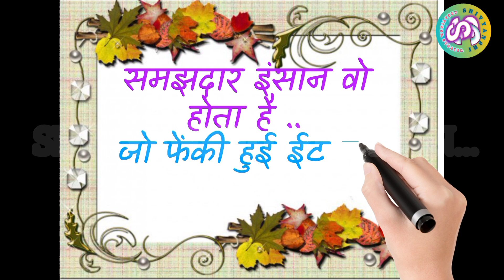GOOD MORNING MESSAGE || SUVICHAR IN HINDI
🙏🏼🙏🏼RAM RAM MITRO 🙏🏼🙏🏼 IS CHANNEL PR..
SHIVYANSHI CREATIONS PR APKO PRACHIN MANDIR SE RELATED FACTS AND BHAGWAN SE RELATED VIDEOS MILE /3SrzHT0

ORIGINAL EK MUKHI RUDRAKSHA with Lab certified

ORIGINAL PANCHMUKHI RUDRAKSHA Women & Girls bracelet

Man & Boy silver bracelet (kada style)

ऐसी नदी जहां पानी के साथ निकलता है सोना
लोकडाउन के समय भगवान की घटी अनोखी लीला
देखिये जहाँ लव_कुश का जन्म हुआ था
जहाँ#... Vrindavan Banke 8191
वृन्दावन के निधि
शिव और शिवा के महामिलन में बाधा डालने पर...
ऐसे और यहां से आता है हर की पैड़ी हरिद्वार पर
 हरिद्वार: तेज धूप में ये क्या ? श्रद्धालु डर गए I
 सोमवार विशेष : महादेव के इस मन्दिर के दर्शन
Top 10 Places to Visit in Chitrakoot |
अच्छा समय आने से पहले तुलसी देती है 3 संकेत
माँ सरस्वती ने क्यों दिया माता लक्ष्मी और गंगा  श्राप
देखिए सोने की फैक्ट्री मे सोने के ज़ेवर कैसे बनाते हैं
क्यों करते हैं कुत्ते खुले में सहवास,
"बांके बिहारी मंदिर" के अनसुलझे रहस्य !
खुद... मेंहदीपुर बालाजी मंदिर के रहस्यों को वैज्ञानिक भी नहीं समझ पाते
koyla mata ki video

विश्व के सबसे बड़े मंदिर जिनपर हिन्दू को गर्व है!
हरिद्वार: रात 11 बजे गलत हुआ ?
गंगा का जल... कैसे दी गई ऋषिकेश में जल-समाधि ब्रह्मलीन सं... शिक्षा
प्रेम मंदिर वृन्दा...
यहां किया था भगवान श्री कृष्ण ने कालिया का वध...
आज भी घूमती है आल्हा की आत्मा!
नहीं तो गंगा में पानी कम और अस्थियां ज्यादा हो...

koyla mata mandir,
koyla mata temple,
koyla mata Rajgarh,
koyla mata ke bhajan
koyla mata ke gana
koyla mata mandir rajgarh,
koyla mata ka gana
koyla mata song
koyla mata temple rajgarh
koyla dungar harsiddhi mata mandir,
koyla dungar harsiddhi mata temple
mysterious temple,
mandir,
durga ma temple,
bhagwan ke bhajan
navratri
durga mata mandir
himachal temple,
hindusim
butter temple
temple
hindu
@Mahadev studio
‎@Temple Rahasyam

भारत के 15 सबसे खतरनाक और पवित्र तीर्थ
जीवन में अगर खुश रहना है तो टिटहरी की बातों
बादल फटने का लाइव वीडियो CCTV में कैद
दूर से दिखता है और पास जाते ही गायब हो जा
Vrindavan : यमुना पार करके रोजाना Banke
Dhari Devi Temple, अलकनंदा नदी पर उत्त
मेंहदीपुर बालाजी मंदिर के रहस्यों को वैज्ञानिक
मनसा देवी शिव की पुत्री करती है हर मनोकामना
गंगोत्री, यमुनोत्री, बद्रीनाथ, केदारनाथ से कलियु
Amazing Facts About Peacock in Hindu
श्रीलंका में मिला जिंदा रावण || Ravana 1000
कुछ मिनट पहले बड़ा दर्दनाक हादसा, गंगा में डू
हरिद्वार: रात 11 बजे गलत हुआ ? गंगा का जल
बारिश के चलते कठुआ के उज्ज दरिया में आई
केदारनाथ धाम में घटी "शिव भक्त और शिव सा
यहां किया था भगवान श्री कृष्ण ने कालिया नाग
Prem Mandir, Vrindavan प्रेम मंदिर वृन्दावन
"बांके बिहारी मंदिर" के अनसुलझे रहस्य ! खुद
चिडियां की महाशिवरात्री/चिडियां ओर सेठ सेठा
Tulsi puja चाहे मर जाना ऐसी तुलसी कभी घर
लोकडाउन के समय भगवान की घटी अनोखी ली
नन्हे शिव भक्त की गाय ने शिवलिंग पर अर्पित
भगवान श्रीराम के दरबार में न्याय मांगता एक
अयोध्या में तैयार हुआ रामलला मंदिर मुख्यमंत्री
रक्षाबंधन कब है 2022 में | Rakshabandha
कैसे दी गई ऋषिकेश में जल-समाधि ब्रह्मलीन सं
• संत श्री अच्युतानंद दास की हैरान करने वा
bharat ke 10 rahasyamayi mandir | भा
देखिये जहाँ लव_कुश का जन्म हुआ था जहाँ
Vrindavan Banke Bihari: वृन्दावन के निधिवन
भारत के वो मंदिर जहां पुरुष नहीं जा सकते
गोरख टीला गोगामेड़ी 2022 new update
कामुक मूर्तियों का महल मड़वा महल || Madw
पाताल में महादेव के 'ज़िंदा' सबूत, Scientist
इंदिरा गांधी नहर में आते पानी का मनोरम दृश्य
आज भी घूमती है आल्हा की आत्मा! आल्हा-ऊ
भोलेनाथ जी । Hansraj Raghuwanshi